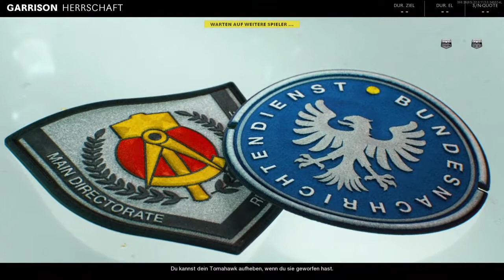CoD : CW - Mit der DMR zerstören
Vergesst niemals - Support ist kein Mord
Teilt es mit euren Cousins und Cousinen